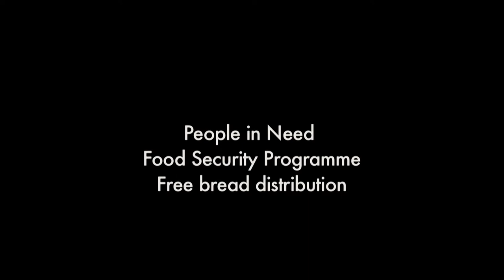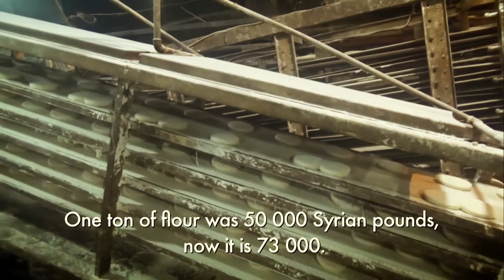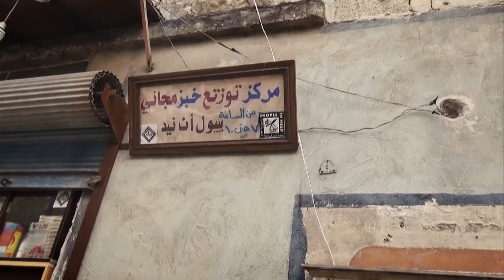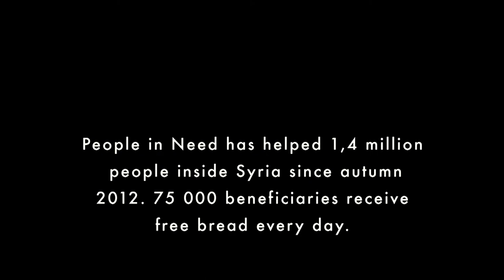PIN free bread distribution in Syria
Since Autumn 2012, Czech humanitarian NGO People in Need has helped 1,4 million people inside Syria. More than 75 000 beneficiaries receive free bread every day. It is part of Food Security Programme. For more information about People in Need's activities in Syria, go